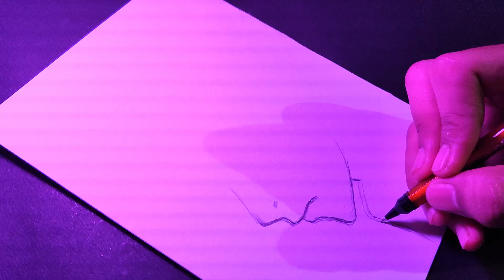THUNDER GOD DRAWING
I am drawing Naruto from Naruto
MY TOOLS
Ohuhu alcohol markers 72 set
Ohuhu alcohol markers skin tone set
Brustro fineliner 8 set
Tombow mono graph mechanical pencil
Brustro 200 gsm A4 size paper